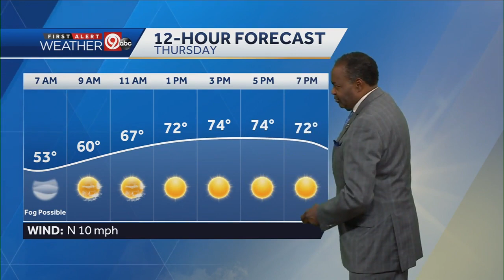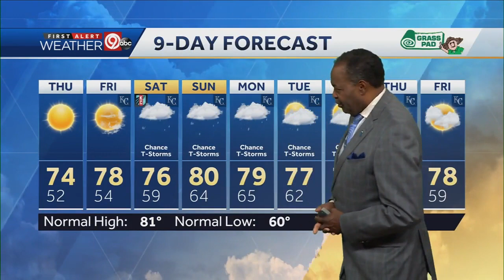More sunshine, highs in mid-70s Thursday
There could be some fog to start your Thursday. Temps will start out in the low 50s. We'll see increasing sunshine with highs in the mid-70s. Friday will be dry with highs in the upper 70s. Rain chances increase this weekend and for the first part of next week.